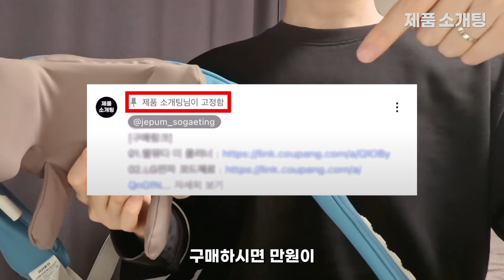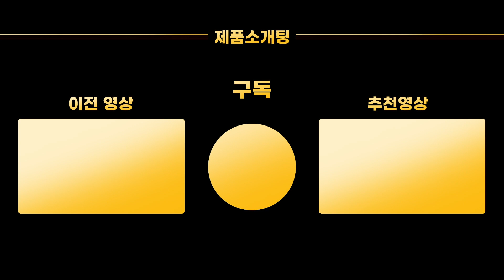마사지기 끝판왕 추천 마사지건 이제 안써요! 목디스크 거북목 그만!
👍와~ 이건 진짜 사람이 주무르는것 같아요!
진짜 미쳤어요!

인체 굴곡을 맞춰 손 맛이 느껴지는 4D 마사지
따뜻한 마사지가 가능한 2단계 온열 조절
절대 흘러내리지 않는 등 버클과 핸드 스트랩까지
이거 작동되는거 맞아?🎁
저소음 작동 고급 BLDC 모터 탑재
심지어 분리 세척까지 가능하다고?